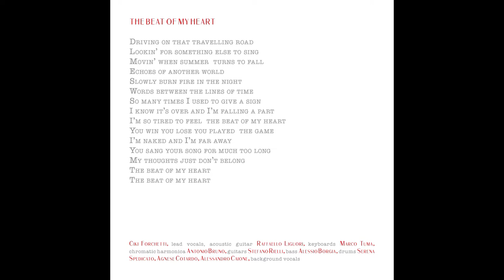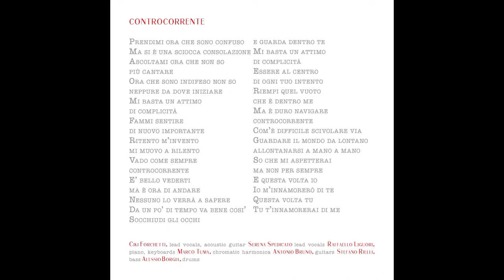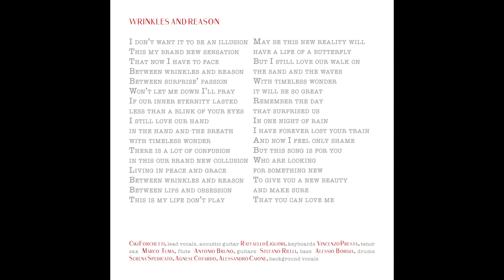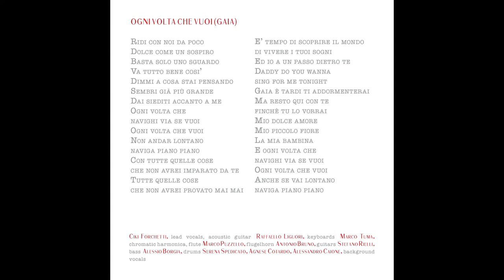Dream - Ciki Forchetti e Nitecity (Controvento by Dodicilune)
Dream è il primo album dei Nitecity, storico gruppo della scena pugliese guidato dal cantante e chitarrista Ciki Forchetti affiancato da Raffaello Liguori (tastiere e arrangiamenti), Marco Tuma (armonica, flauto) e Alessio Borgia (batteria).

Il disco - prodotto da Controvento by Dodicilune e distribuito in Italia e all’estero da IRD e nei migliori store on line da Believe - contiene nove pezzi inediti più due cover ("Baby Come Back" e "Let Us Be Always") ispirati al sogno, a quel grande misterioso viaggio dell'inconscio, contrapposto alle emozioni quotidiane della vita reale. Undici brani per raccontare undici anni di poesia in note, spettacoli, gratificazioni di un gruppo nato nel 2008 e ancora oggi unito dalla forza della musica.

Ospiti del disco i musicisti Antonio Bruno, Simone Borgia e Marcello Zappatore (chitarre), Antonio Valzano (percussioni), Pasquale Paco Carrieri (tastiere), Vincenzo Presta (sax tenore), Marco Puzzello (flicorno) e le voci arrangiate da Alessandro Caione di Serena Spedicato, Eleonora Pascarelli, Valentina Ricchiuto, Agnese Cotardo,  Anita Tarantino.

L’etichetta Dodicilune, fondata e guidata da Gabriele Rampino (direttore artistico) e Maurizio Bizzochetti (label manager) è attiva dal 1996 e dispone di un catalogo di oltre 250 produzioni di artisti italiani e stranieri. Distribuiti nei negozi in Italia e all'estero da IRD, i dischi Dodicilune possono essere acquistati anche online, ascoltati e scaricati su una cinquantina tra le maggiori piattaforme del mondo grazie a Believe Digital. Info e catalogo su